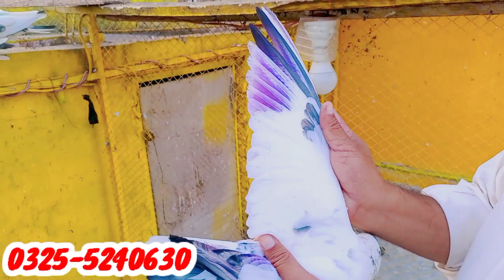10پیس سیالکوٹی کبوتر/ ملک آزاد صاحب کی فرمائش اور پسند پر /pigeons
pigeons for sale / kabootar for sale / کبوتر فار سیل /
pigeons voice
pigeon farm
pigeon pet
pigeon videos
pigeon sound
pigeon food
pigeon masti
pigeon corner
pigeon pigeon
pigeon house
pigeons flying
pigeons mania
pigeons and parrots
pigeons playing ping pong
pigeons for sale
pigeons corner
kabootar bazi
kabootar ki video
kabootar baaz
kabootar wali video
kabootar bazi Pakistan
kabootar videos
kabootar sale
Parwazi kaboter